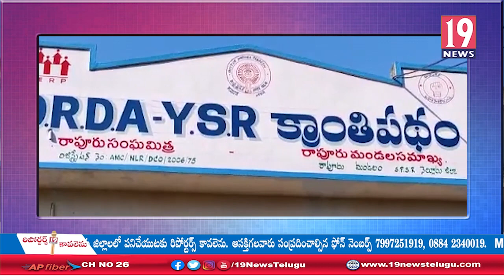YSR క్రాంతి పథకం సభ్యులతో DRDA సాంబశివారెడ్డి సమీక్ష సమావేశం- నెల్లూరు జిల్లా